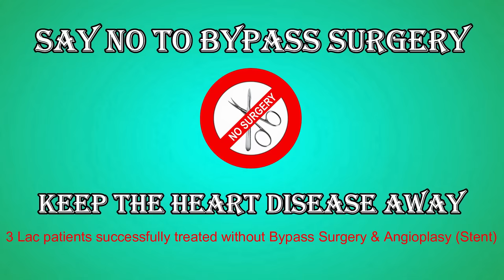Bael fruit: Know the Benefits! | Dr. Bimal Chhajer | Saaol